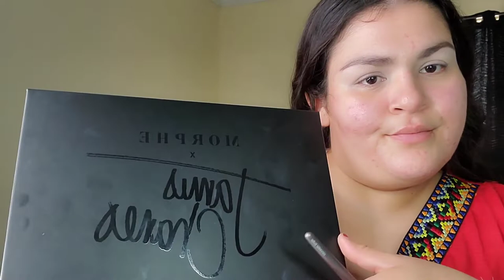Maquillaje 💄 Fácil EN Tonos Rojos❤💋🍓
💫UNETE A NUESTRA FAMILIA APOYANOS⬇️

☆COMPARTE💬.